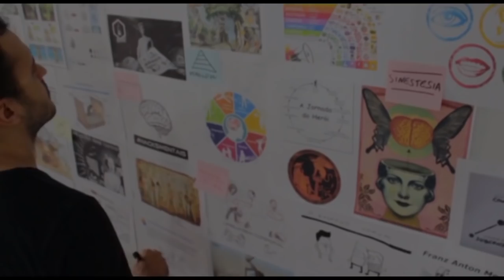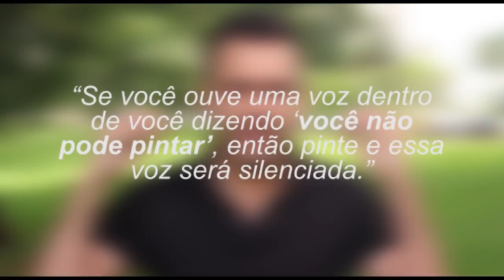Como FORMATAR A MENTE e Sair da MATRIX 🔴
📚📚 VEJA MEUS LIVROS Já PUBLICADOS !!!

A mente humana raramente está quieta. Perguntas, ideias, projeções imaginárias, lembranças e planos futuros parecem passar pela nossa consciência sem ordem ou propósito. Essa abundância de pensamentos pode ser boa para trabalhos criativos, mas prejudica na hora de se concentrar tirando a atenção ou mesmo causando preocupação.

O fato é que saber como limpar a mente pode ajudar em casos de ansiedade, depressão e até mesmo quando existe dificuldade para dormir ou ainda na hora de estudar e trabalhar onde você precisa ter mais foco.

Assista esse vídeo com atenção e eu já vou te mostrar uma forma simples e prática de formatar a sua mente e limpar o ruído dos seus pensamentos automáticos para que você possa ter mais clareza e foco mental. Descubra como formatar a mente e sair da matrix.

Music Maxwell  - We